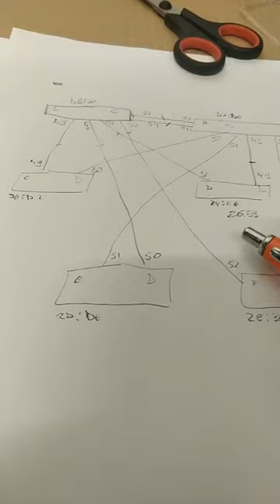Real Life Networking 🚀